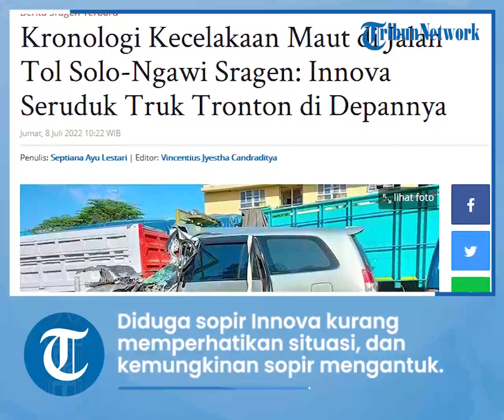Kecelakaan Maut di Tol Sragen, Mobil Innova Seruduk Truk Tronton, 1 Orang Meninggal di Tempat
TRIBUN-VIDEO.COM, SRAGEN - Kecelakaan maut melibatkan Toyota Innova dengan truk tronton terjadi di Jalan Tol Solo-Ngawi Km 526.400 B di Kabupaten Sragen, Kamis (8/7/2022).

Toyota Innova bernomor polisi H 1099 KQ dikendarai A. Giana warga Semarang Barat, Kota Semarang.

Sedangkan truk tronton bernomor polisi AA 1531 NF dikendarai J. Prihanto warga Desa Karangpelem, Kecamatan Kedawung, Kedawung, Kabupaten Sragen.

Kecelakaan tersebut menyebabkan satu dari 4 orang yang ada di dalam mobil Toyota Innova meninggal dunia.

Kanit Laka Satlantas Polres Sragen, Ipda Irwan Marviyanto mengatakan kronologi kecelakaan bermula saat kedua kendaraan melaju searah dari Ngawi menuju Solo.

"Awalnya truk tronton berjalan dari arah Ngawi menuju Solo di lajur sebelah kiri, dan searah dibelakang juga berjalan Toyota Innova disebelah lajur kiri," ungkapnya kepada TribunSolo.com, Jumat (8/7/2022).

Diduga sopir Toyota Innova kurang memperhatikan situasi di depannya, juga ada kemungkinan sopir tengah mengantuk.

Karena kurang konsentrasi, pada jarak yang sudah dekat pengendara Toyota Innova tak mampu menguasai laju kendaraannya.

"Sehingga membentur bagian bak belakang kanan mobil tronton, maka terjadilah kecelakaan lalu lintas tersebut," terangnya.

Satu orang meninggal dunia di tempat atas nama A.D Raditya.

Sedangkan sopir dan 3 penumpang lainnya yang mengalami luka langsung dilarikan dan dirawat di rumah sakit Soehadi Prijonegoro Sragen.

Menurut Ipda Irwan keempat penumpang di dalam mobil masih satu keluarga.

Pihaknya masih melakukan pendalaman terkait rencana tujuan awal kemana keluarga tersebut pergi.

Artikel ini telah tayang di TribunSolo.com dengan judul Kronologi Kecelakaan Maut di Jalan Tol Solo-Ngawi Sragen: Innova Seruduk Truk Tronton di Depannya,
Penulis: Septiana Ayu Lestari | Editor: Vincentius Jyestha Candraditya